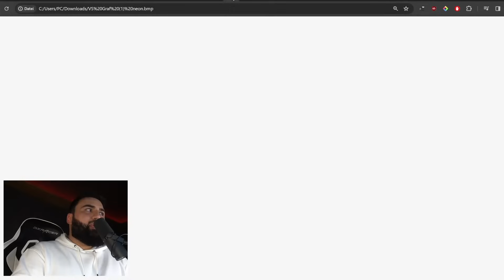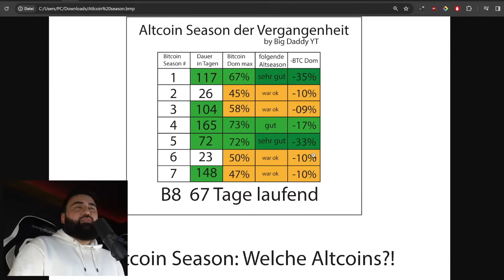Bitcoiner unterschätzen Altcoins! + ASTAR🔥